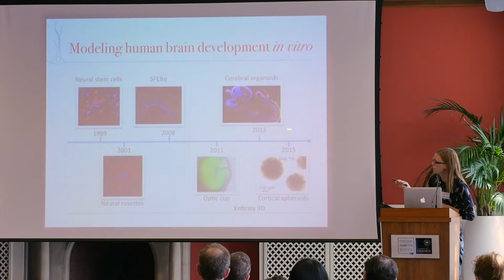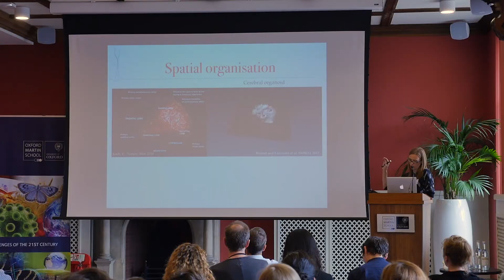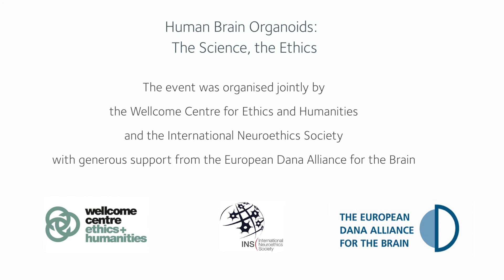Human Brain Organoids Symposium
Trailer video for the Human Brain Organoids Symposium organised by the Wellcome Centre for Ethics and Humanities and the International Neuroethics Society on the 1st of June 2018 at the Oxford Martin School. Speakers included Madeline Lancaster from the MRC Laboratory of Molecular Biology at the Cambridge Biomedical Campus, Hank Greely from Stanford University and Julian Savulescu from the Wellcome Centre for Ethics and Humanities at the University of Oxford. The event was supported by the European Dana Alliance for the Brain.